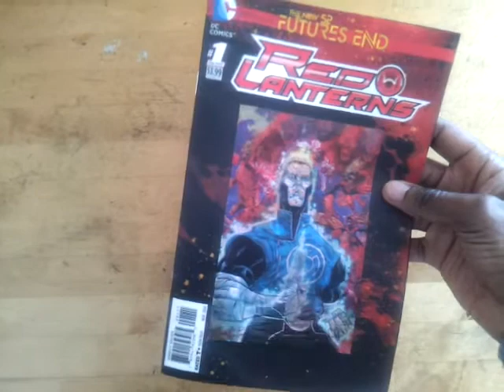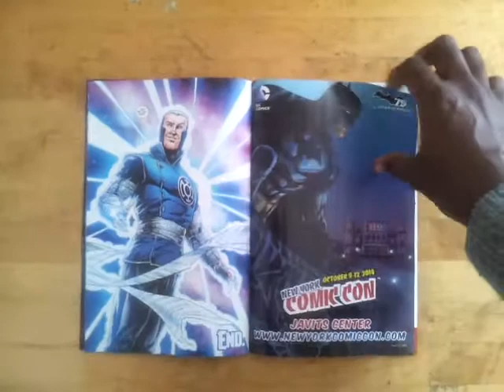Unboxing Red Lanterns: Futures End #1 - (DC Comics - The New 52)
A quick sneak peek at Red Lanterns: Futures End #1. With 3D Hologram (Lenticular Motion) Cover! Written by Charles Soule and drawn by J. Calafiore. Part of The New 52! relaunch! From DC Comics.